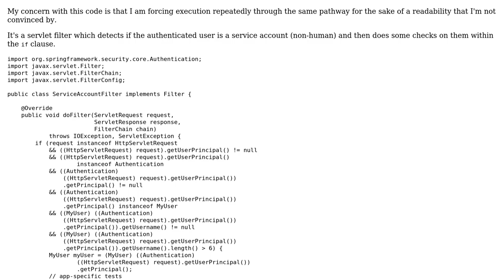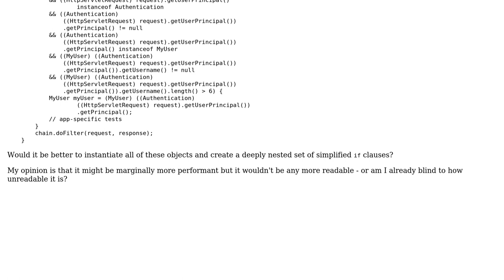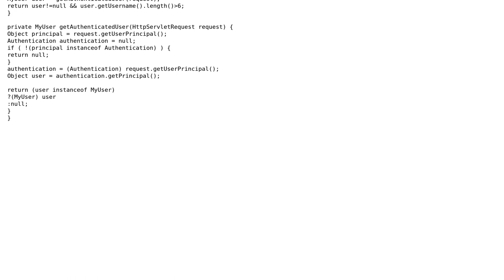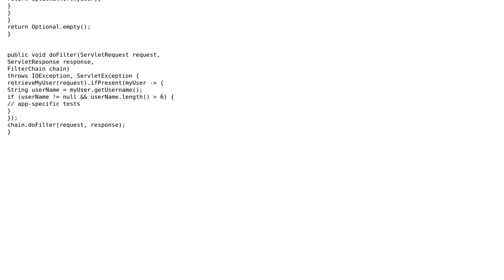Servlet filter which detects if the authenticated user is a service account (2 Solutions!!)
Servlet filter which detects if the authenticated user is a service account

With thanks & praise to God, and with thanks to the many people who have made this project possible! | Content (except music & images) licensed under CC BY-SA | Music | Images & others | With thanks to user Joop Eggen user gervais.b user Adam user 200_success and the Stack Exchange Network Trademarks are property of their respective owners. You are responsible for your own actions.